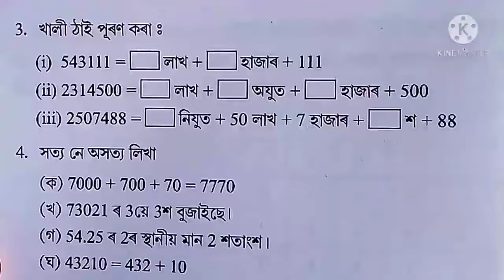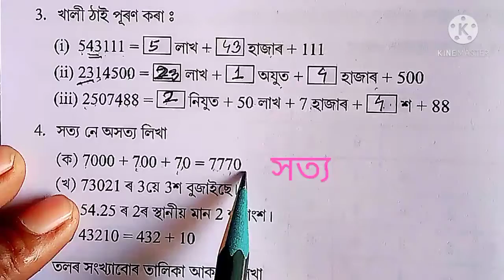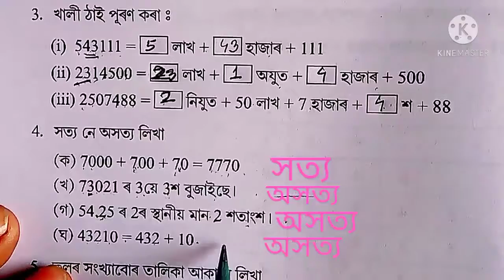Class 5গণিতৰ পাঠ 2(A)ৰ 3 আৰু 4.শংকৰদেৱ বিদ্যা নিকেতন ৷